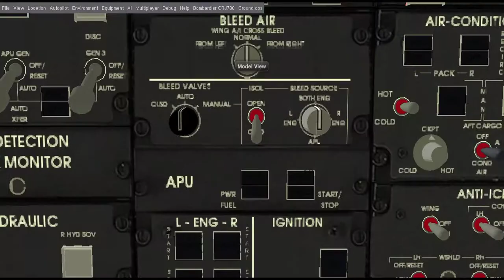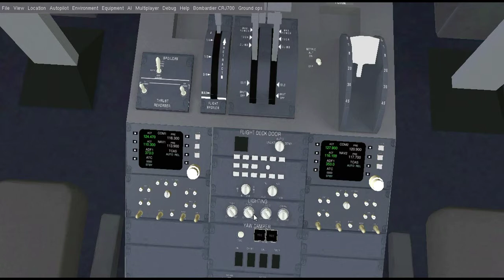FlightGear Showcase | Bombardier CRJ-700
The fourth episode in the FlightGear Showcase series.